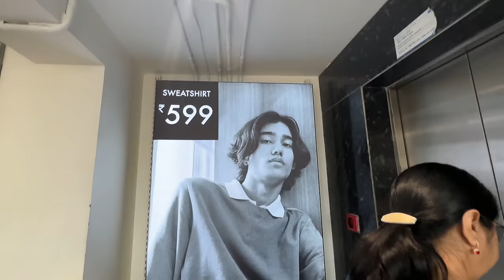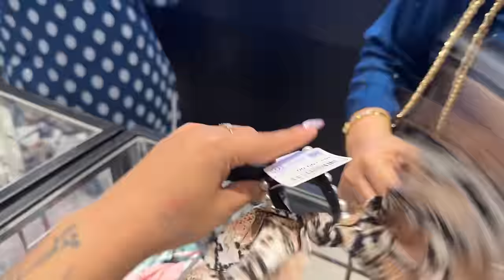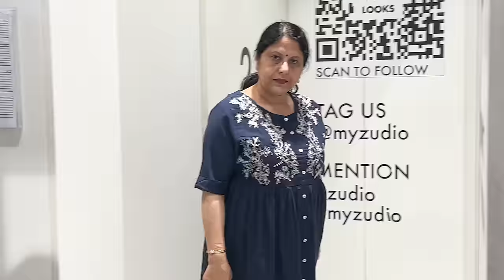ZUDIO *FESTIVE* SHOPPING & TRY ON HAUL At ₹79😍 Kurtis, Dresses, Sandals Collection! ThatQuirkyMiss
Zudio Janakpuri

-THATQUIRKYMISS